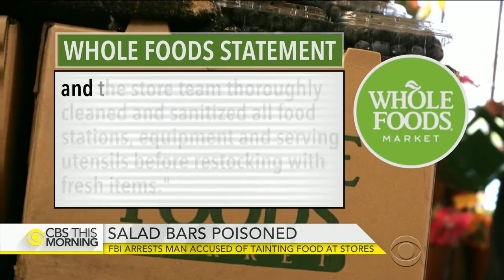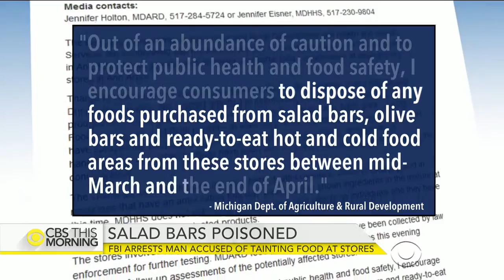FBI Arrests Man Spraying Poison On Michigan Grocery Stores' Food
May 04, 2016 - Investigators say a man in Michigan admitted to spraying a mice poison formula on food in grocery stores. The FBI released a photo of the suspect entering a Whole Foods in Ann Arbor, but at least 14 stores could have been affected. Jericka Duncan reports on how tips from the public led to his arrest.